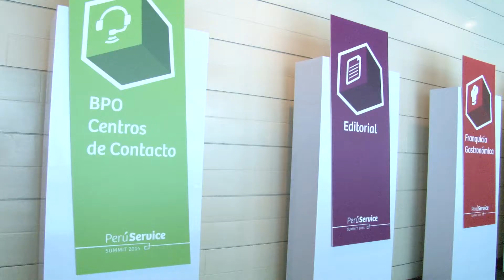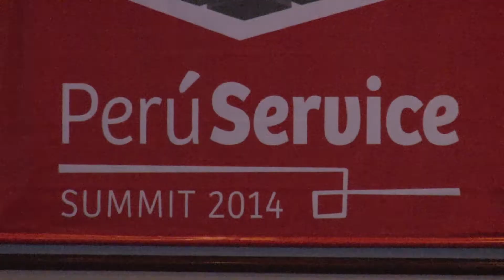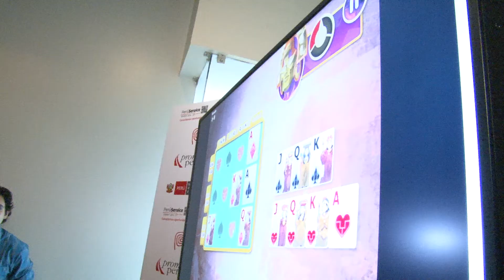MINCETUR: Ministra Magali Silva comenta sobre el éxito del Peru Service Summit 2014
MINCETUR: Ministra Magali Silva comenta sobre el éxito del Peru Summit 2014.